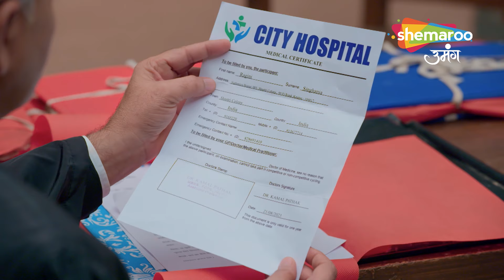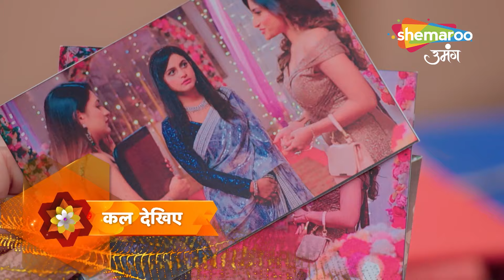श्रद्धा ने किया रागिनी का खून ? | Kismat Ki Lakiron Se | Full Episode 306 | Shemaoo Umang